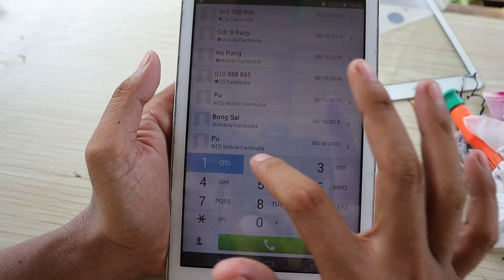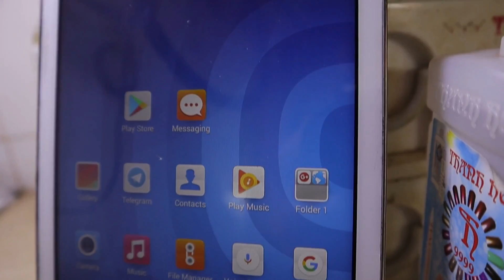Looking for a used phone in the trash heap || Restoration abandoned phone